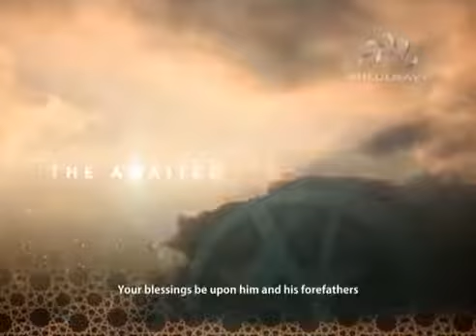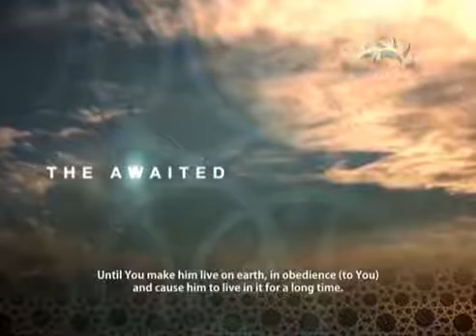The Death of Imam Mahdi (ajtf) Part 2 - Sheikh Shabbar Mehdi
Ahlulbayt TV Documentaries